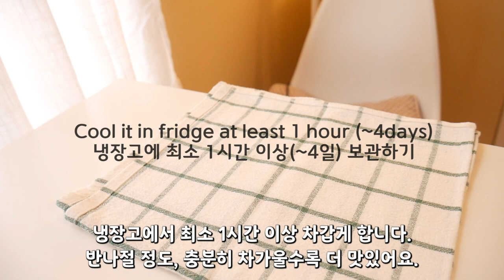Amazing Tofu Tiramisu [No oven] | Must Try It | No oven, Simple ingredients, Easy | Kkuume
Hi my friends from the world🍀
Making tiramisu with tofu? I may be a little biased, but try it.
I also had prejudices,
Oh no! You must not miss this.
I have a feeling I'm not going to make traditional style tiramisu anymore at least at home.😝
Because, It's an easier, tastier, cheaper and healthier way to make tiramisu.
You will definitely like it!
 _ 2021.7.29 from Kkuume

♣ Ingredients | to make 4~5ea small bowl tiramisu (The bowl : diameter-8cm, height-5cm)
** 1cup(250ml) & 1Tbsp(15ml) ** I wrote measuring cup measurement as a service, but I use and recommend ‘g’ measurement. *

* tiramisu cream *
▷cream cheese(room temperature) 250g (1pack)
▷sugar or honey 50g (4Tbsp)
▷tofu (soft and firm type, both are OK) minimum 250g ~ maximum 300g
▷vanilla extract 5g (1tsp)
▷option) lemon juice 3g(1/2tsp)

* coffee syrup *
▷warm water 60g (60ml)
▷sugar 7g (1/2Tbsp)
▷instant coffee 4g (1+1/2Tbsp)

▷digestive cookie about 10~12ea (it depends your situation)
▷cocoa powder for decoration

💡 Q : Can I use espresso for coffee syrup?
A : Yes. Please flow below.
Mix together, espresso 40g(40ml), water 20g(20ml), sugar 7g(1/2Tbsp)
Concentration may vary depending on coffee beans you use.

💡 Q : Can I use castella, sponge cake, lady finger cookies instead of cookies?
castella, sponge cake : Just put the syrup on with a brush (No soak❌)
lady finger cookies : Can soak them like what I did in the video

💜 How to keep it
* Be sure to keep it in the refrigerator. It is not easily spoiled, but it is delicious to eat within 4 days.

* This recipe is my creative work what I put my passion.
* Unauthorized theft, re-uploading, and secondary editing are prohibited.